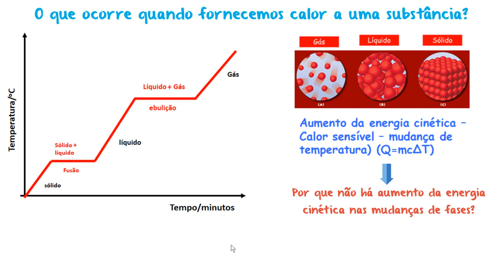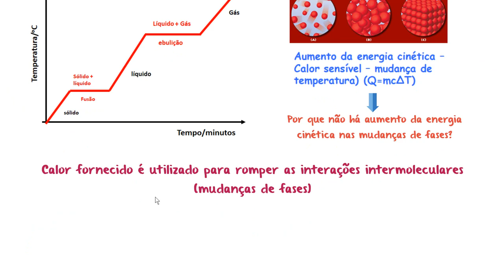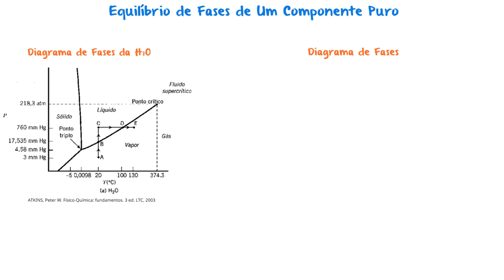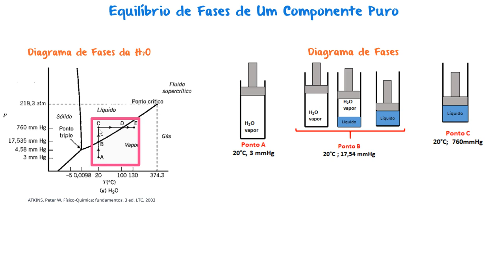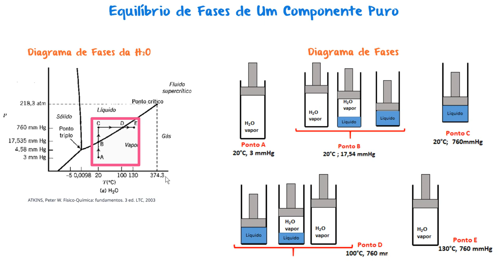Equilíbrio de Fases de uma substância pura: Diagrama de fases da água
O que acontece quando aquecemos uma substância pura? Como varia a energia cinética? Qual a influência nas interações intermoleculares? Entenda o diagrama de fases da água